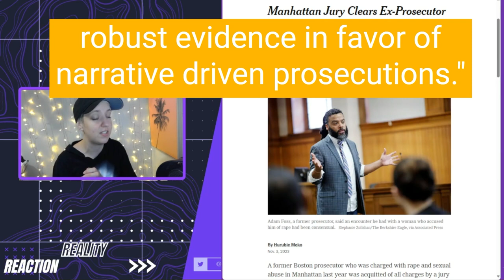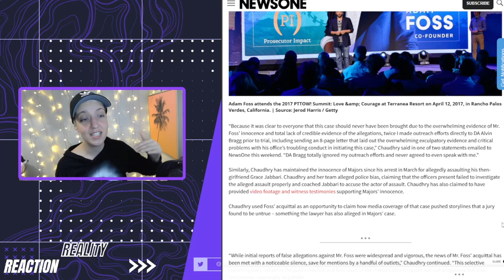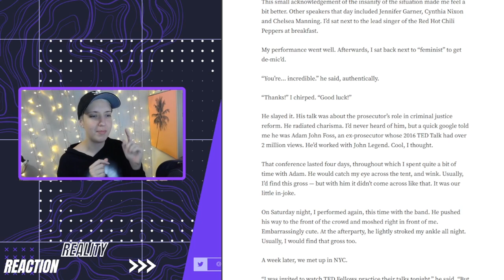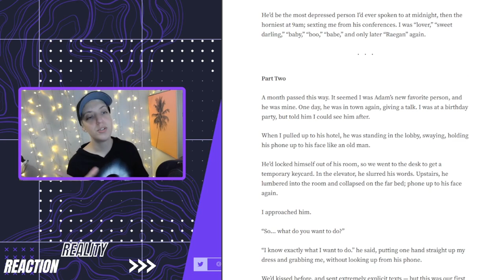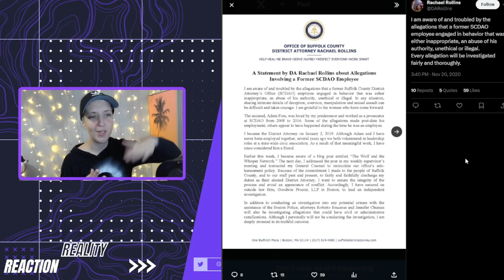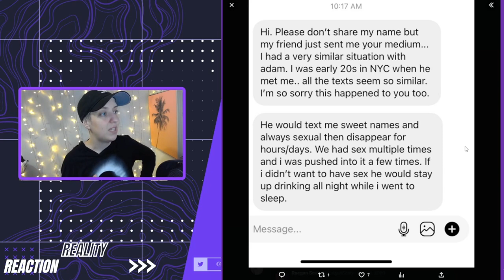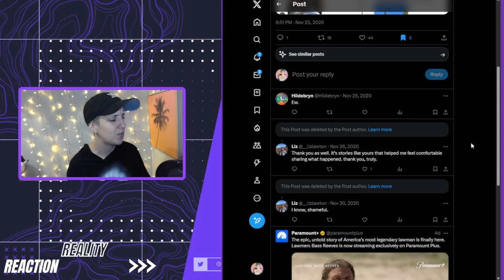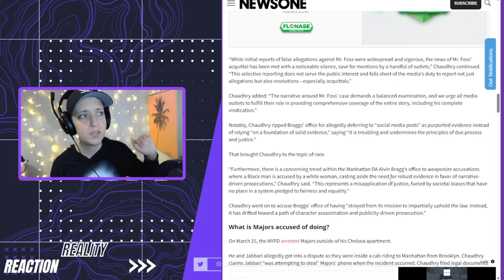Majors' Attorney PRIYA CHAUDHRY scores win with Adam Foss Acquittal: Trial and Statements Analysis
Jonathan Majors' Attorney PRIYA CHAUDHRY scores win against Manhattan DA Alvin Bragg with Adam Foss's Acquittal.

Let's analyze the Adam Foss case, trial results, and post-trial statements. We'll also look at the role social media reactions, MeToo, and online blogs play in prosecution.

Timestamps:
0:00 Quick Case Summary and Priya’s Statement
3:41 Who is Adam Foss (Adam John Foss)
4:15 The Verdict: Full Aqcuittal by Unanimous Jury
15:12 The Indictment: Charges and Media Coverage
18:57 Raegan Sealy's Allegations on Medium: Wolf and Whisper
34:51 Another Medium Post: 4 Women Allege Herpes from Adam
37:13 Boston Investigation and Findings
40:04 Adam Foss's Statement In Response to Investigation
40:51 John Legend Disavows Adam Foss
41:42 Social Media Posts from Other Women
55:11 Jonathan Majors, MeToo, Media, and the Manhattan DA

Why this case is relevant: acquittal in Manhattan, jury trial, the defendant was represented by Priya Chaudry; Priya gives us a spicy statement.

Jonathan Majors trial coming up in the same court system at some point (slated for the end of this month, but who knows),

Adam Foss Case Summary:

-Incident stemming back to October 2017 in a Manhattan hotel.

-Incident was described in a still-public Medium post

-The Medium post precipitated other people to share their experiences with Adam John Foss and spawned a MeToo-style hashtag.

-There was first an administrative investigation in Boston, which we’ll go over a bit more, that found questionable, but not criminal, conduct after interviewing 28 individuals and examining records.

-Fast forward to August 2022, where D.A. Alvin Bragg announced charges for Foss: rape in the first degree and sexual assault in the first degree

-On Friday, Nov 3rd, 2023, a unanimous jury acquitted the former Suffolk County, Massachusetts, prosecutor after a two-week trial and several days of deliberations

-And who was his attorney? Priya Chaudhry.

-Chaudhry issued a statement to NewsOne after the verdict, in which she said there was a concerning trend within Manhattan District Attorney Alvin Bragg’s office to “weaponize accusations where a Black man is accused by a white woman, casting aside the need for robust evidence in favor of narrative-driven prosecutions,” she wrote.